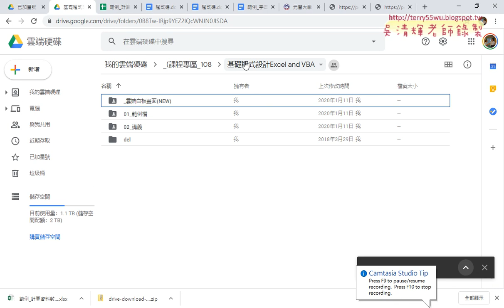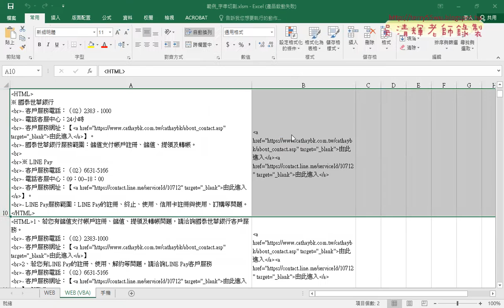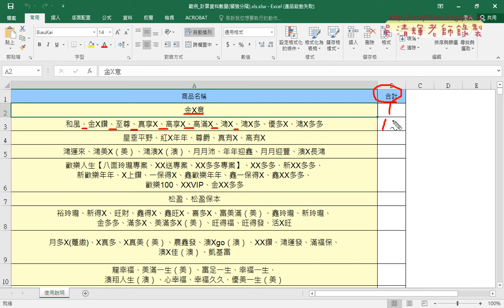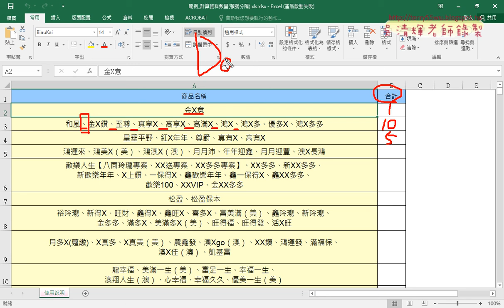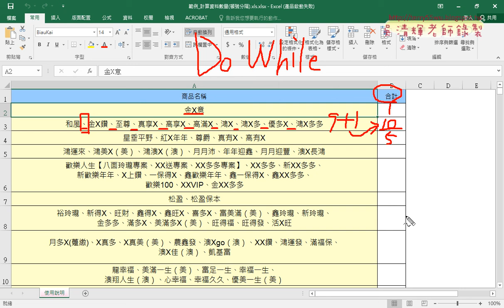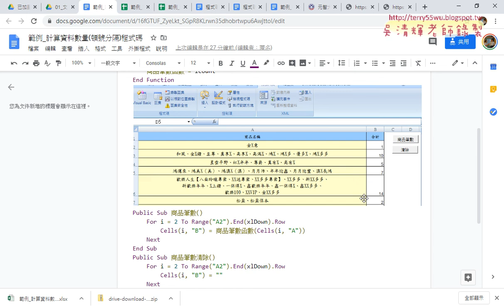03 範例 計算資料數量頓號分隔說明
基礎程式設計Excel and VBA(二)第5次(用DO迴圈切割多個結果&範例_計算資料數量(頓號分隔))

01_複習範例字串切割函數與VBA與切割多個結果
02_用DO迴圈切割多個結果
03_範例_計算資料數量(頓號分隔)說明
04_範例_計算資料數量(頓號分隔)程式說明

課程理念：
1.以循序漸進的方式, 透過詳細的說明和實用的50個Excel VBA範例,
2.進而解說EXCEL與資料庫的結合，甚至將EXCEL當成資料庫來使用，

上課用書：
Excel VBA一點都不難：一鍵搞定所有報表
作者： Excel Home
出版社：博碩
出版日期：2013/06/26
定價：380元

吳老師  109/3/19